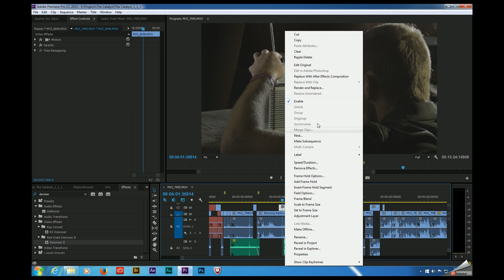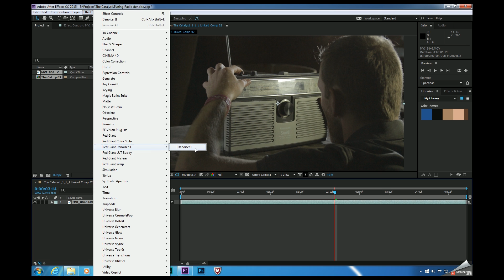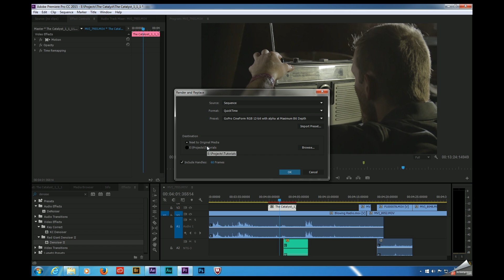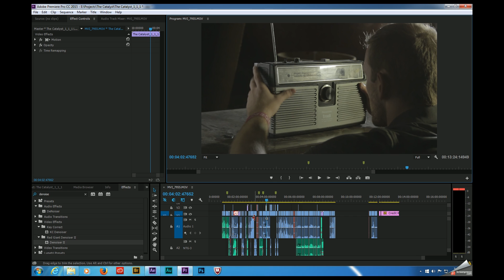3 Quick Tips for Denoising Video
There's a ton of tutorials out there illustrating the features of the various denoising apps. However, I haven't come across too many that describe the workflow itself. In what host app should you apply this effect? When should you apply it?